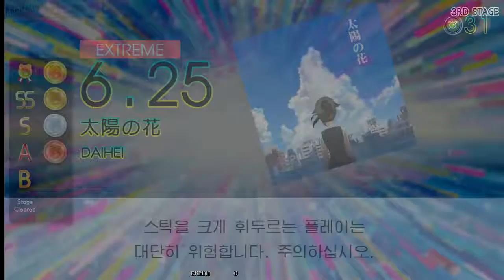[GITADORA Tri-Boost] 太陽の花 EXT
player : GREENKUN
place : DDU DEU RYUE